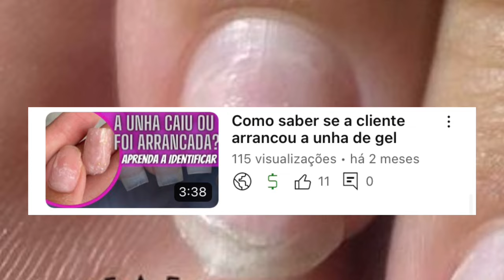Avaliando o alongamento de unhas da Nail Designer que me segue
Câmera (iPhone 11)

 🔻Alguns materiais que utilizo no meu espaço e que você pode gostar🔻

Bem-vindo(a) ao meu canal! Neste vídeo, estarei avaliando e corrigindo o trabalho de unhas de gel de uma talentosa nail designer iniciante que me segue. Se você está interessado(a) em técnicas de alongamento de unhas, unhas de gel e unhas de fibra de vidro, este é o lugar certo para você!

Ao longo deste vídeo, vamos abordar dicas e truques essenciais para aprimorar o alongamento de unhas, especialmente para obter resultados mais naturais. Você aprenderá como fazer unhas de gel passo a passo, bem como o processo de aplicação da fibra de vidro para um resultado perfeito.

Durante a avaliação, analisaremos os erros comuns encontrados em alongamentos de unhas, destacando problemas específicos e fornecendo soluções eficazes para corrigi-los. Compartilharei dicas valiosas para melhorar o acabamento, a resistência e a durabilidade das unhas de gel.

Se você está buscando aperfeiçoar suas habilidades como designer de unhas ou simplesmente deseja entender mais sobre a correção de unhas de gel, este vídeo é perfeito para você. Junte-se a mim nesta jornada de aprendizado e descubra como alcançar resultados incríveis em alongamentos de unhas!